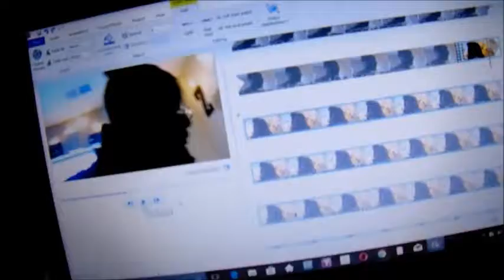Vlog 8: ME AND HANNAH ARE STALKING SOMEONE | Nae's Journey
No Problem x Chance The Rapper